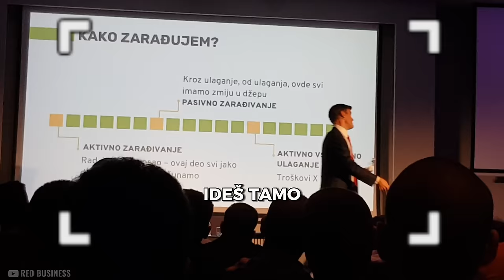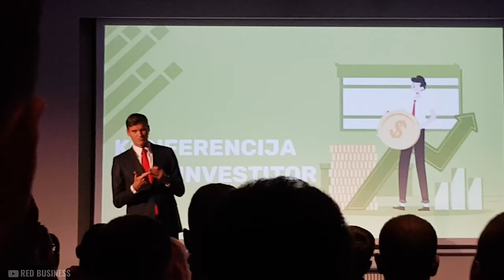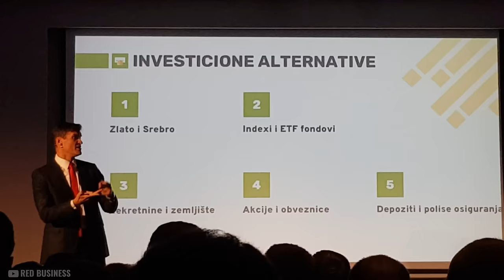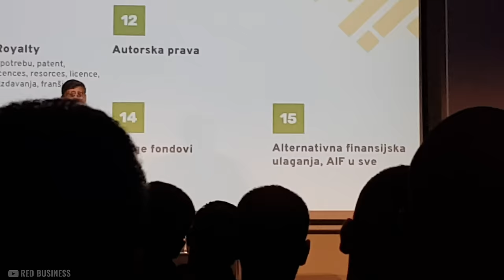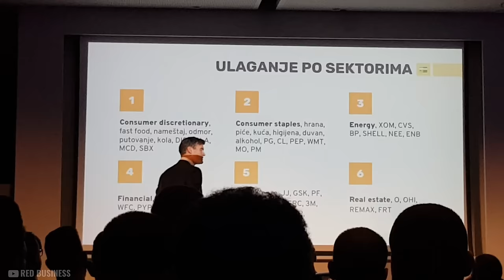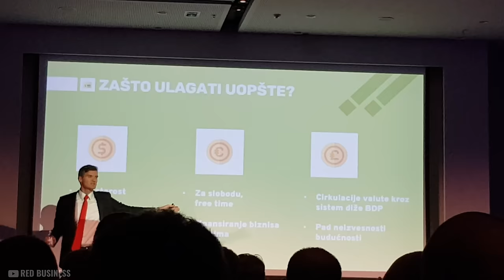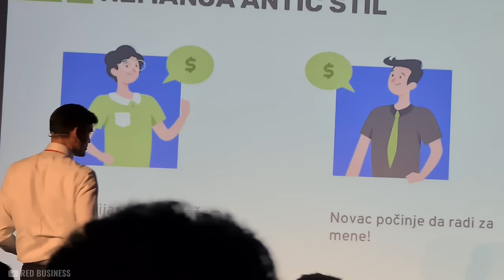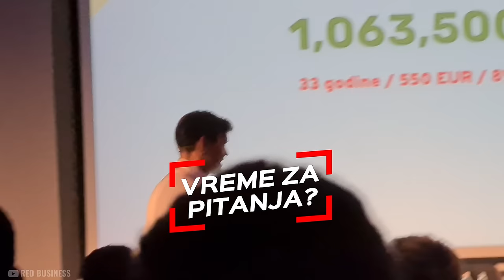Nemanja Antić - BUDI INVESTITOR - Balkan Wealth Forum 23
Otkrijte ekskluzivno predavanje Nemanje B. Antića@nemanjaantic7625, istaknutog stručnjaka za investicije, sa Balkan Wealth Foruma 23. Nemanja, licencirani broker od 2008. godine, deli svoje lične strategije za uspešno ulaganje u akcije i fondove. Naučite kako postići rast u svom portfoliu i ostvariti finansijske ciljeve.

🔍 Šta ćete saznati:

Ključne tajne uspešnih investitora
Praktični saveti za povećanje kapitala
Strategije za dugoročnu finansijsku bezbednost
Pogledajte sada i steknite vredne uvide koje Nemanja deli iz svog bogatog iskustva. Transformišite svoje razumevanje investicija i krenite ka ostvarivanju finansijskog uspeha.

Danas, Nemanja B. Antić je vlasnik i direktor domaće firme @MILITARYSHOPBEOGRAD1koja se bavi proizvodnjom i distribucijom namenske i zaštitne odeće i opreme. Ova kompanija, sa prisustvom na 8 tržišta, postigla je impresivan uspeh pod njegovim vođstvom.

30. Novembar | Mona Plaza, Beograd